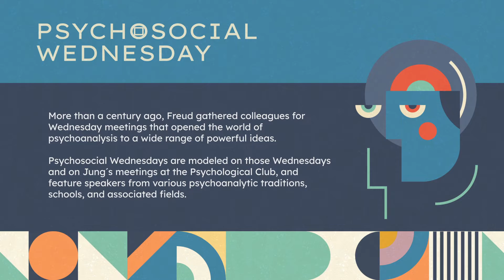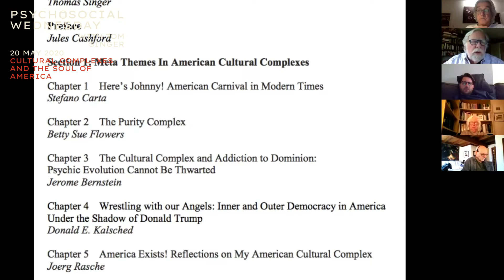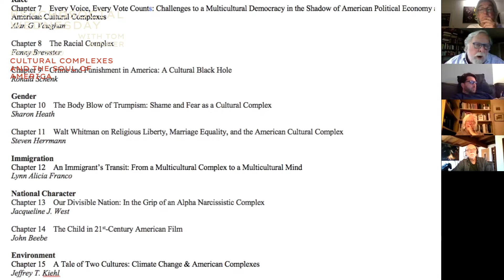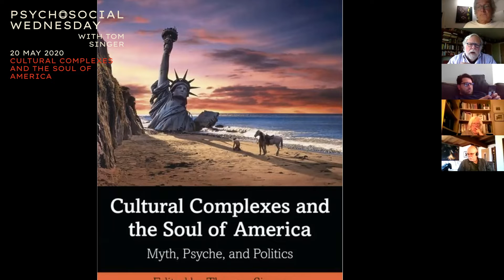Tom Singer — Cultural complexes and the soul of America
Psychosocial Wednesdays with Tom Singer (May 20th, 2020)

CULTURAL COMPLEXES AND THE SOUL OF AMERICA

Beginning in 2016/17, Tom Singer began to envision a book of collected essays that would explore the multiple cultural complexes fueling the current political crisis in America.  He engaged 16 different authors (mostly from the United States, but also some from outside the United States to give a contemporary "de Tocqueville” perspective) to explore the topic of “Cultural Complexes and the Soul of America.”  The basic premise of the book is that soul is forged in the working out of complexes—both personal and cultural.  Singer argues that the soul of America is being renewed and/or destroyed by what we are doing with our cultural complexes—or perhaps as Jung might have said—what our cultural complexes are doing with us.  The book will be published on June 6, 2020 and this presentation and discussion will be a preview of its contents.

Thomas Singer, MD, is a psychiatrist and Jungian psychoanalyst who trained at Yale Medical School, Dartmouth Medical School, and the C. G. Jung Institute of San Francisco. He is the author of many books and articles that include a series of books on cultural complexes that have focused on Australia, Latin America, Europe, the United States, and Far East Asian countries, in addition to another series of books featuring Ancient Greece, Modern Psyche. He serves on the board of ARAS (Archive for Research into Archetypal Symbolism) and has served as co-editor of ARAS Connections for many years.

Psychosocial Wednesdays is an initiative by: Paul Attinello, Stefano Carpani and Bernhard von Guretzky. The right of Tom Singer, Paul Attinello, Stefano Carpani and Bernhard von Guretzky to be identified as authors of this work has been asserted in accordance with the Copyright. Music: Mixkit